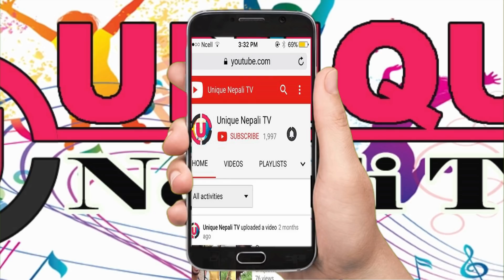First interview of Nepal's no1 Roaster ।। BiKi RoasTer ।। Earning ।। Fans ।। Girlfriend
We do not Use such materials to harm or violate other protected Contents. If Any use of Content is Inappropriate please let us Know in our Facebook Page or YouTube message box, we will immediately remove it.

Photo credit: google/Youtube/Facebook

Keep Loving And Supporting ♥️♥️♥️
Bye Bye🙏🙏🙏